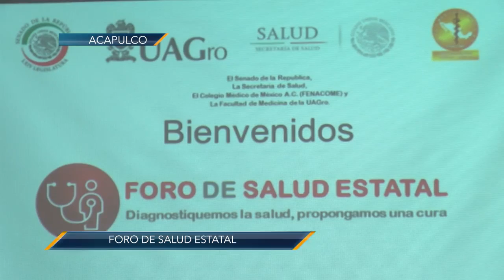Foro Estatal de Salud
En la facultad de Medicina de la UAGRO, se llevó acabo el Foro Estatal sobre salud, que realiza el gobierno de transición de Andrés Manuel López Obrador, el Colegio Médico de México, la Universidad, Salud de Guerrero, el senado de la República y el Congreso del Estado. El objetivo es reunir las ideas de los médicos de cada región del país, para realizar el nuevo plan de salud a nivel nacional, pues en promedio de 30 millones de mexicanos no tienen acceso a servicios médicos.